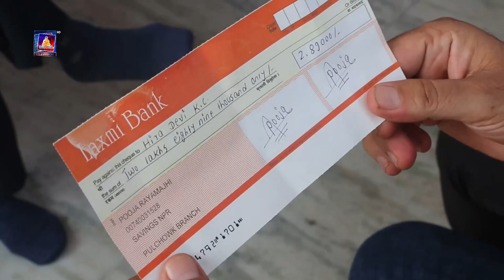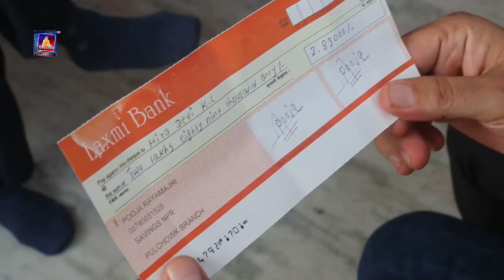@गुल्मीको वामी नमूना समाजद्धारा मृगौला पिडितलाई नगद सहयोग हस्तान्तरण ।